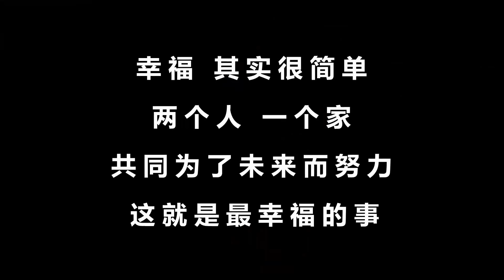農村弟弟進城借錢給媳婦治病，董事長哥哥卻說要買車不借，嫂子的話讓哥哥悔悟【大勇喜劇兒】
農村弟弟進城找董事長哥哥借錢給媳婦治病，卻被哥哥以錢要買車的理由回絕了，嫂子聽到，對哥哥說了一番話後，哥哥悔悟了